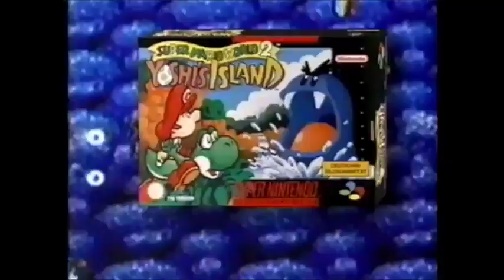Super Mario World 2 - Yoshis Island Nintendo Werbung - Commercial